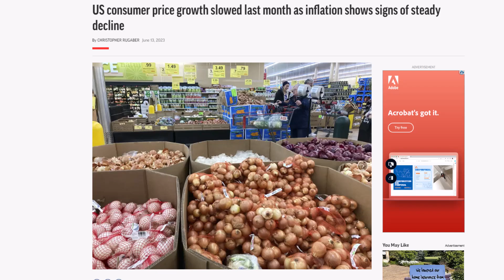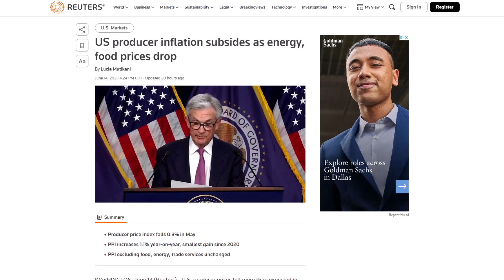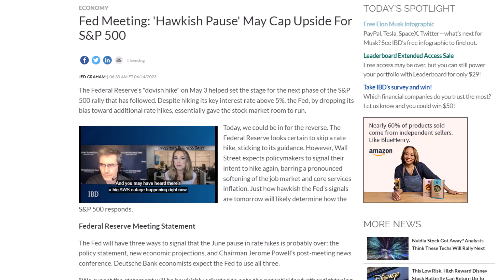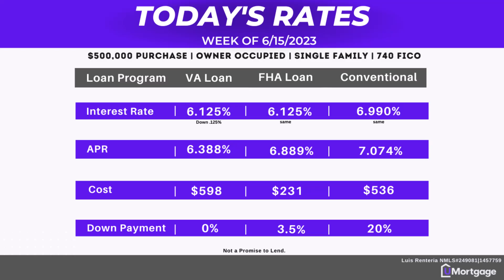3 Things Impacting the Housing Market This Week | CPI, PPI, FOMC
In this video, Luis Renteria discusses the three key factors influencing the housing market this week: the CPI Consumer Inflation Report, PPI Producer Inflation Report, and FOMC Meeting results.

Discover how these factors impact mortgage rates and the value of homes.

Luis breaks down the latest data and provides insights on why renting may no longer be a viable option.

Find out today's mortgage rates and learn about down payment assistance programs and opportunities for current homeowners.

⚜️ NMLS #249081
📍 Nationwide Lender
Luis Renteria
Retail Branch Manager NMLS ID #249081